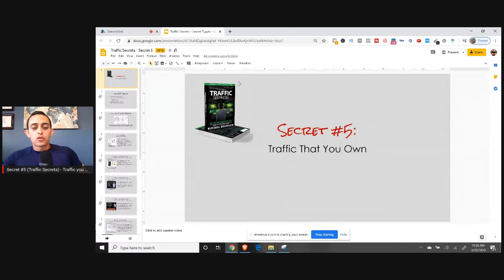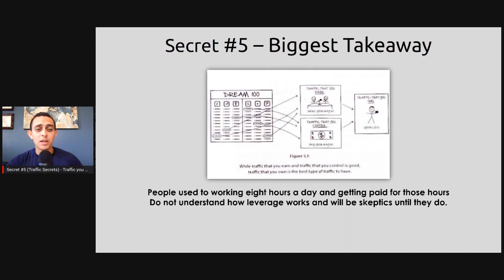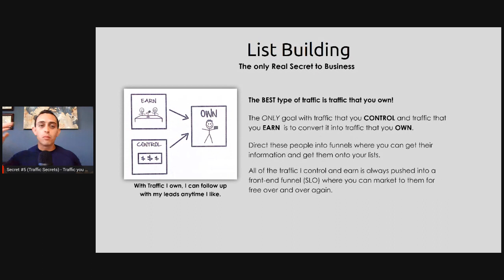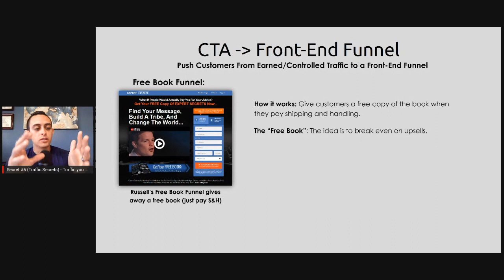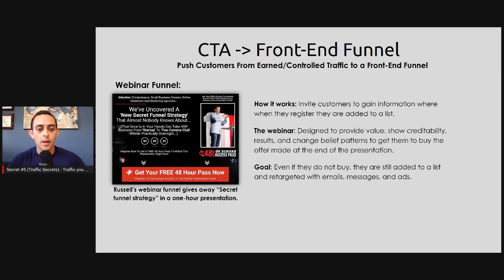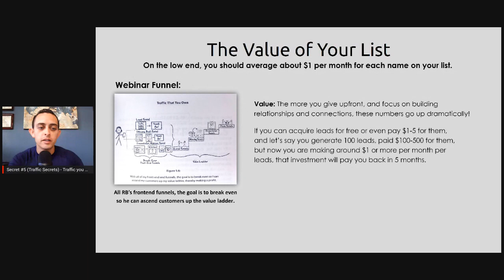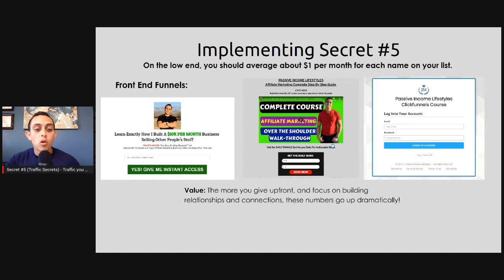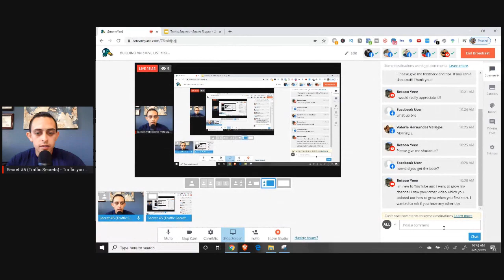BUILDING AN EMAIL LIST FROM SCRATCH 2020 - Traffic That Your Own | Traffic Secrets Book Review #5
Best way to BUILDING AN EMAIL LIST FROM SCRATCH 2020- Traffic Secrets Book Review #5

**Here is my #1 training to make Passive income online**

In this video I want to be talking about how to build an email list from scratch. What are the best ways to increase traffic in 2020? You need to control your traffic by building an email list, I show you how to do this from scratch. There is traffic you control and there is traffic you earn. I will talk about the differences in this video, then convert that into traffic you now control. We are going over the traffic Secrets book chapter number four talking about traffic you earn or buy. I talked about trying to figure out who you're doing customer is so you can figure out how to properly generate online leads for life. There are four Core Concepts that I will be teaching you live in order to show you how to generate these Leads.

BUILDING AN EMAIL LIST FROM SCRATCH 2020 - Traffic That Your Own

Join me as I read excerpts and teach key frameworks from Chapter 3 of Russell Brunson's "Traffic Secrets" book.

 the new traffic Secrets book has a total of 20 chapters and I will be teaching you every single day how to generate leads for your online business. It's important to understand how you're doing customer is in order to properly generate and get traffic to your online businesses. Remember you don't create traffic you just find out where the traffic is and you give your dream customer what they want and you help them go from a problem to a solution or from Pain to pleasure..